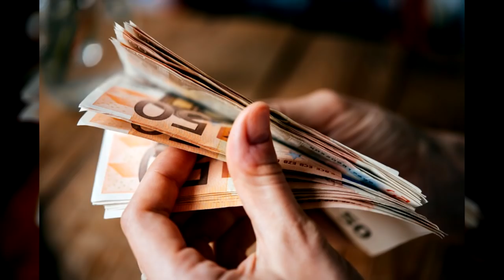Какой кошелек нравится тебе больше? В этом может скрываться секрет твоего достатка и успеха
Ролик создан в ознакомительных целях